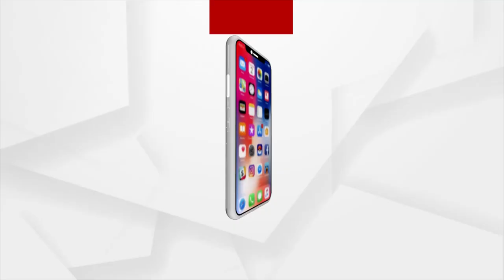Cuttack: Micro Contentment Zone declared after a family tested covid19 positive in Gopbandhu Bihar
Micro Contentment Zone declared by CMC after six members of a family tested covid-19 positive from Rausapatna, Gopbandhu Bihar in Cuttack.